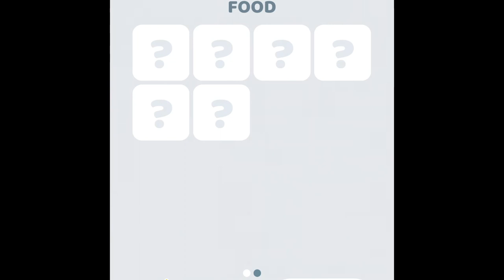Mobile game | Perfect cream game